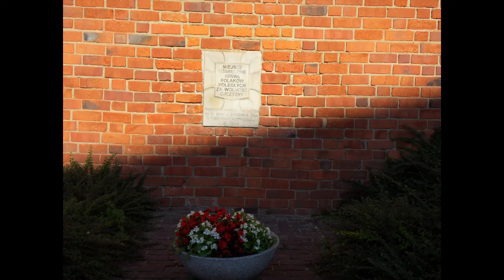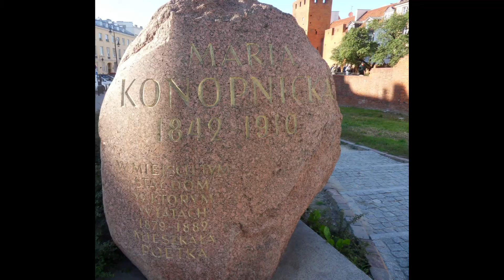Mury obronne i Barbakan/Warszawa